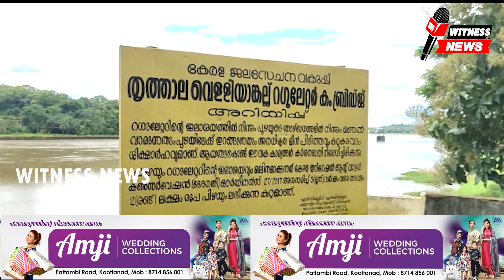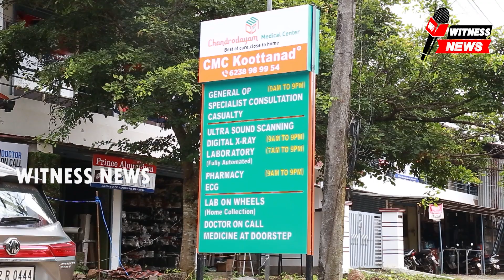നീളാതീരങ്ങളിലെ സന്ദർശന വേളയിൽ അതീവ ജാഗ്രത മുന്നറിയിപ്പ് നൽകി അഗ്നി രക്ഷാ വിഭാഗം അധികൃതർ. \/\/ /\/..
ഓണം അവധി ആഘോഷമാക്കാം; പക്ഷേ നീളാ തീരങ്ങളിലെ സന്ദർശന വേളയിൽ അതീവ ജാഗ്രത മുന്നറിയിപ്പ് നൽകി അഗ്നി രക്ഷാ വിഭാഗം അധികൃതർ.
ഓണം അവധി ആഘോഷമാക്കാം;  പക്ഷേ നീളാ തീരങ്ങളിലെ സന്ദർശന വേളയിൽ അതീവ  ജാഗ്രത വേണമെന്ന മുന്നറിയിപ്പ് നൽകി അഗ്നി രക്ഷാ വിഭാഗം അധികൃതർ.

ഓണം ആഘോഷങ്ങൾ തുടങ്ങുന്ന സാഹചര്യം കണക്കിലെടുത്ത് ജലാശയങ്ങളുടെ തീരങ്ങളിൽ അവധി ആഘോഷിക്കാന്നെത്തുന്നവർ അതീവ ജാഗ്രത പാലിക്കണമെന്ന് അഗ്നിരക്ഷാസേന അധികൃതർ ‍ അറിയിച്ചു. മലമ്പുഴ ഡാം ഉള്‍പ്പെടെ തുറന്നതോടെ ഭാരതപ്പുഴ അടക്കമുള്ള പുഴകളില്‍ ജലനിരപ്പ് ഉയര്‍ന്നിട്ടുണ്ട്. ഈ വര്‍ഷം ജനുവരി മുതല്‍ ഓഗസ്റ്റ് വരെ ജില്ലയിൽ  ഏഴ് മുങ്ങിമരണം നടന്നതായി അധികൃതർ മുന്നറിയിപ്പ് നൽകുന്നു. അവധിക്കാലങ്ങളിൽ വെള്ളിയാങ്കല്ല് ഡാം പരിസരത്തും നിളാ തീരങ്ങളിലും നൂറ് കണക്കിന് ആളുകളാണ് എത്താറുള്ളത്. മുന്നറിയിപ്പ് ബോർഡുകളെ അവഗണിച്ച് കുട്ടികളുമായി പുഴയിലിറങ്ങി ഉല്ലസിക്കുന്നവരും ഏറെയാണ്. ഓണം അവധി തുടങ്ങുന്ന സാഹചര്യത്തില് കുട്ടികളെ ജലാശയങ്ങളിലേക്കും നിളാ തീരങ്ങളിലേക്കും  വിടുമ്പോള്‍ രക്ഷിതാക്കളും ശ്രദ്ധിക്കണമെന്ന് ബന്ധപ്പെട്ട അധികൃതർ മുന്നറിയിപ്പ് നൽകുന്നു. നിലവിൽ വൃഷ്ടി പ്രദേശങ്ങളിൽ മഴ കനത്തതോടെ ഭാരതപ്പുഴയിൽ നീരൊഴുക്ക് ശക്തമാണ്.
ജാഗ്രതാ നിര്‍ദേശങ്ങള്‍ ഇപ്രകാരം:

അവധിക്കാലത്ത് കുട്ടികളെ ഒറ്റയ്‌ക്കോ കൂട്ടുകാരുമായോ കുളത്തിലോ പുഴയിലോ കുളിക്കാനോ മീന്‍പിടിക്കാനോ പോകാന്‍ അനുവദിക്കരുത്.

വിനോദയാത്രയ്ക്കിടെ അടിയൊഴുക്കും മറ്റും അറിഞ്ഞു മാത്രം ജലാശയങ്ങളില്‍ ഇറങ്ങുക.

മറ്റുള്ളവരെ രക്ഷിക്കാന്‍ ഒരു കാരണവശാലും വെള്ളത്തിലേക്ക് എടുത്തുചാടരുതെന്ന് പ്രത്യേക ബോധവത്ക്കരണം നല്‍കുക. പകരം കയറോ തുണിയോ കമ്പോ നീട്ടിക്കൊടുത്തു കയറ്റാന്‍ ശ്രമിക്കുക

നീന്തല്‍ അറിയാത്ത കുട്ടികള്‍ ഒരു കാരണവശാലും എടുത്തു ചാടരുത്.

കുട്ടികള്‍ നീന്തല്‍ പരിശീലനം നേടാന്‍ നിര്‍ദേശിക്കുക.
മലയോര മേഖലയിലുള്ളവര്‍ മഴയുള്ളപ്പോള്‍ ജലാശയങ്ങളിലേയ്ക്ക് ഇറങ്ങാതിരിക്കുക.